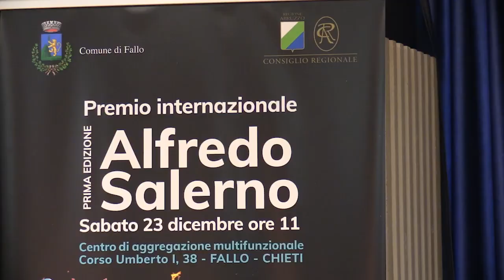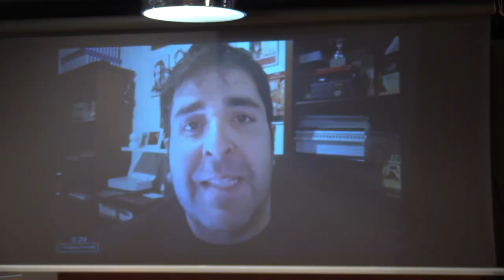Presentato il premio Alfredo Salerno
Presentata questa mattina a Pescara la prima edizione del premio internazionale Alfredo Salerno alla presenza del consigliere regionale Sara Marcozzi, dei membri della giuria Angelo Valori Music e Walter Nanni e del sindaco del Comune di Fallo Gianluca Castracane